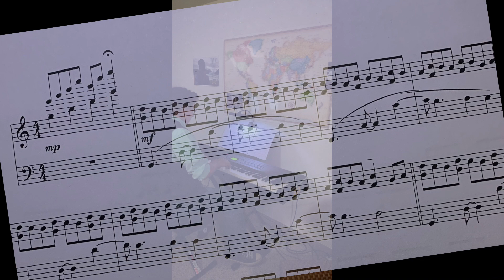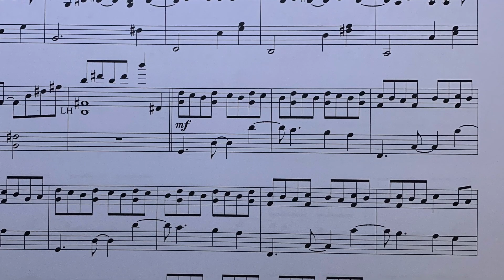Bay of Fundy - piano solo - flowing - environmental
Johnny B. composed this song while parked in his camper along the Bay of Fundy in 1979.

Piano Sheet Music is available